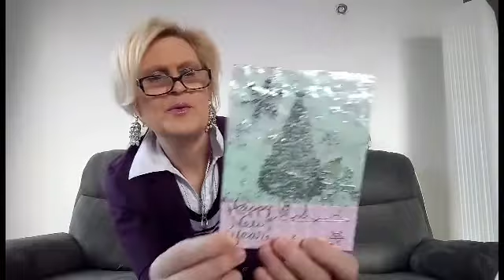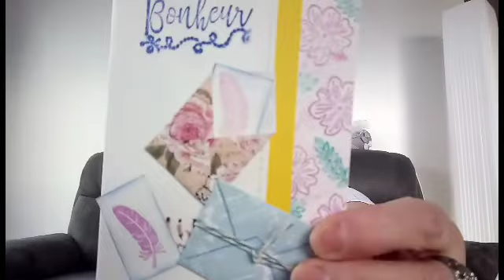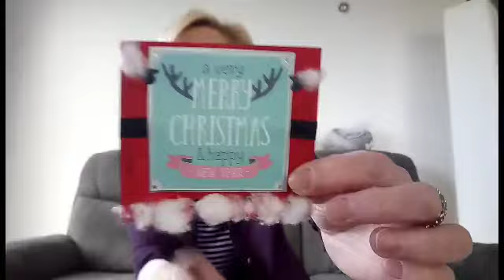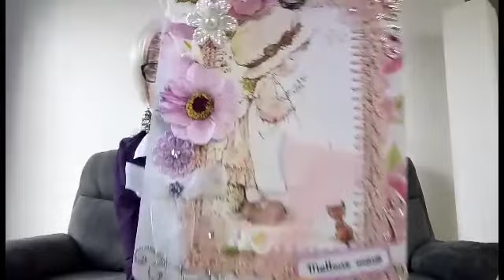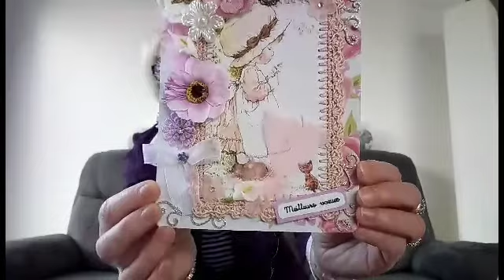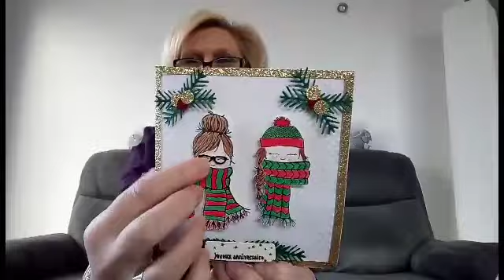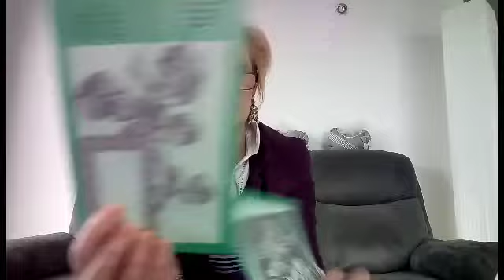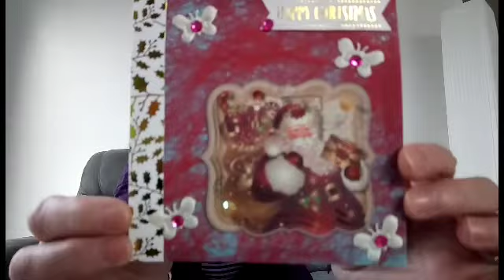Bal de gentillesse, merci infiniment, vous êtes adorables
Bisous bisous mes amours adoré(e)s, je suis super contente de vous avoir retrouver et je vous remercie infiniment pour tous vos adorables messages et merci aussi à toutes celles et ceux qui viennent s'abonner à ma chaîne, ça me fait trop plaisir, je vous embrasse très fort et je vous envoie des énormes gros gros bisous

voici le lien de mon blog, j'espère pouvoir vous apporter quelques petites idées de créations